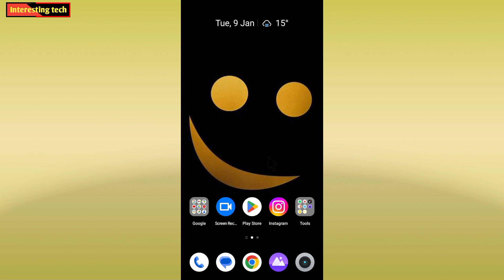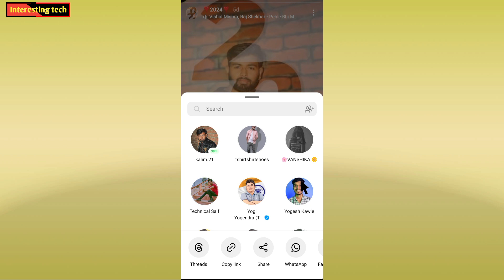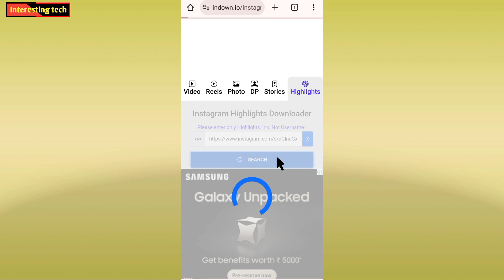Instagram pr like & Comment ka notification nahi aa raha hai problem solved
Instagram pr agar koi like and Comment kr raha hai to aapke mobile pr notification nahi aa raha hai to ye video aapke liye hai. video ko last tak dekhiye ga aur process ko follow kriye ga |